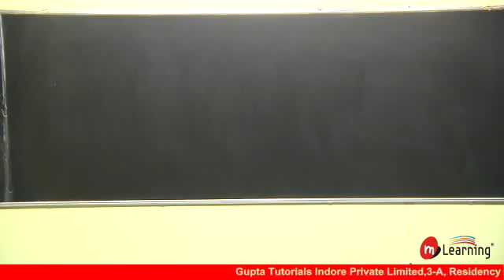M Learning Classes Started